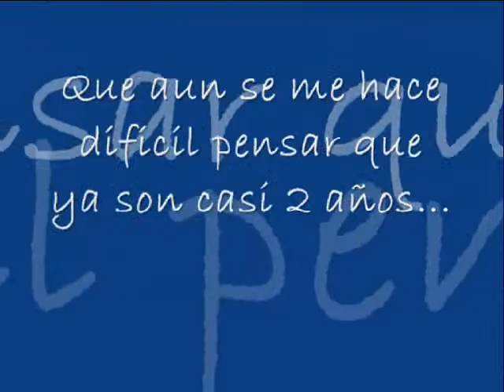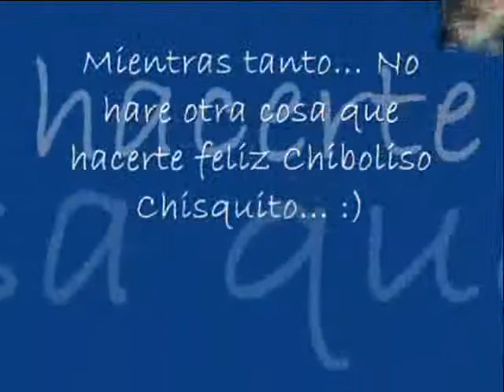Chibolisos - 1 De Abril